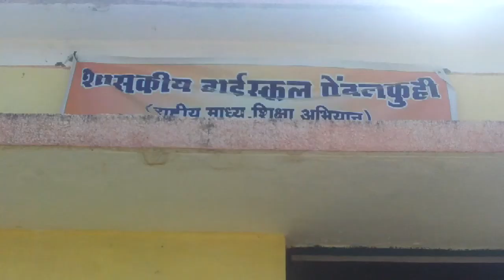Lack of Teachers in Rural Chhattisgarh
A few teachers are forced to juggle a multitude of students, classes and subjects because of the lack of adequate number of teachers in govt. schools in rural Chhattisgarh.